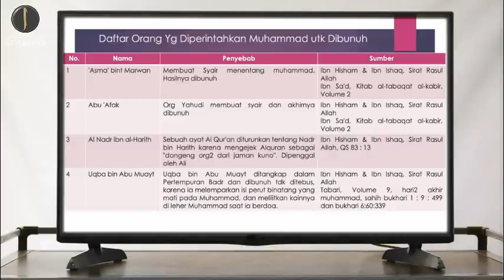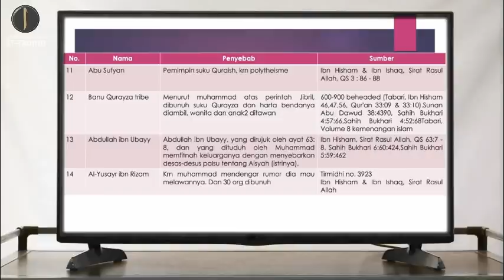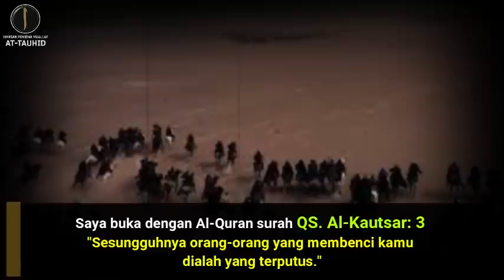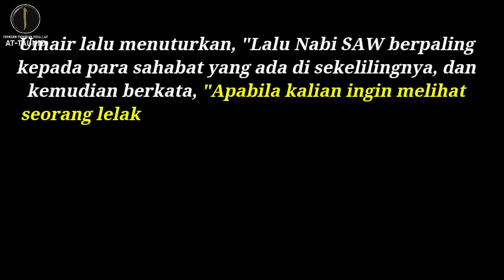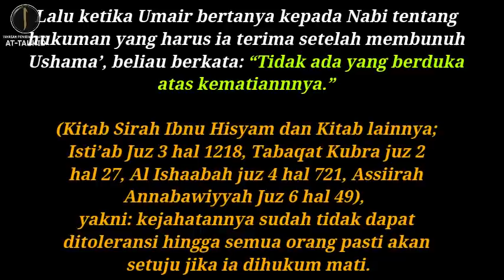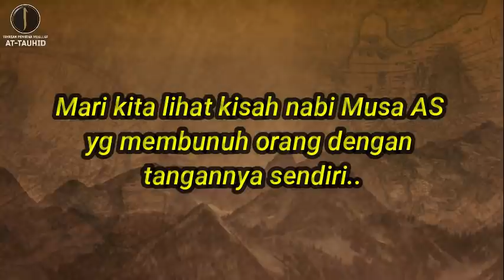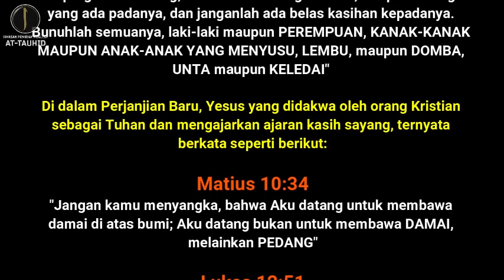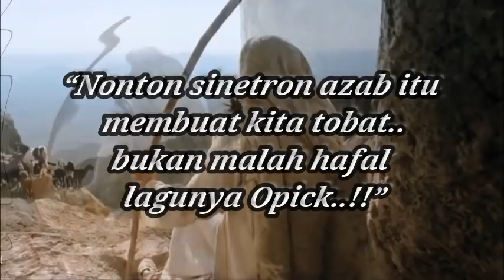Gagal Paham Akhirnya Hipokrit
Assalamualaikum Wr.Wb..

Pada video pembahasan kali ini, kembali saya akan menanggapi Channel Al Hayat yg mengangkat topik "Daftar Orang yg Dibunuh Muhammad."

Wassalamualaikum Wr.Wb..